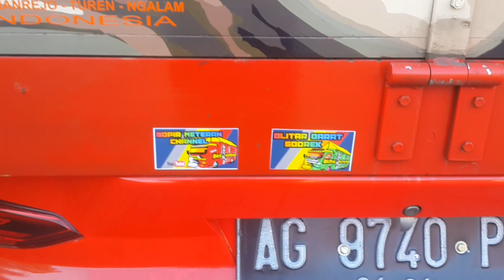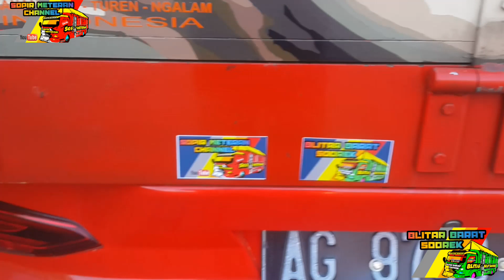Pesona truck FIGHTER CABE Red edition part 1